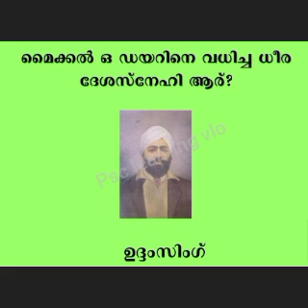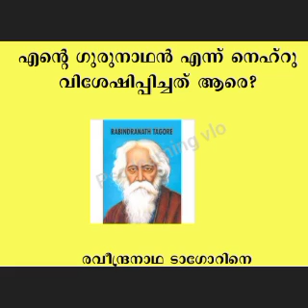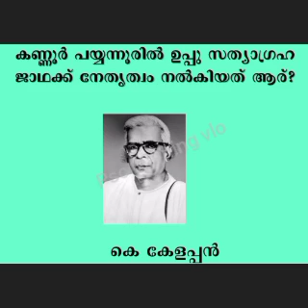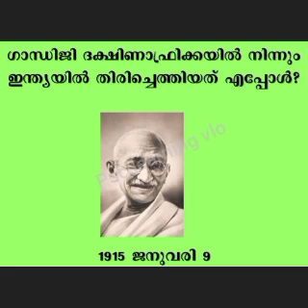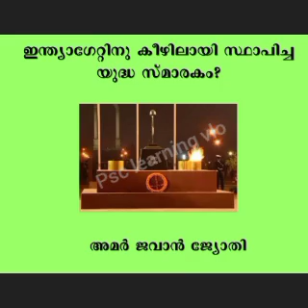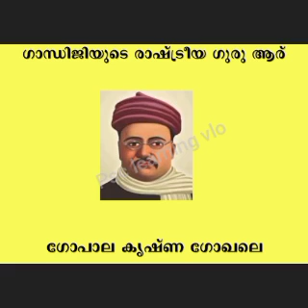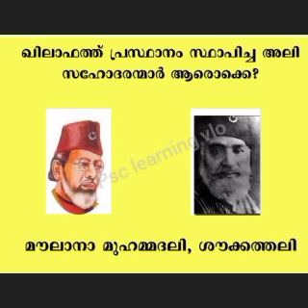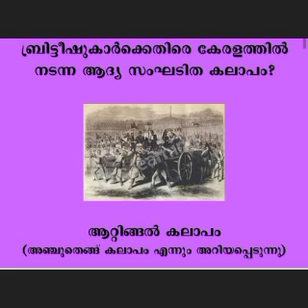Independence Day Quiz 2023/ സ്വാതന്ത്ര്യ ദിന ക്വിസ് 2023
Independence Day Quiz 2023/ Swathanthra dina Quiz Malayalam/Independence Day Quiz | Independence day Quiz malayalam up | Swathanthra dina quiz 2023
Independence day quiz UP LEVEL
Independence day quiz 2022/ Independence day quiz LP, UP level/ Independence day quiz malayalam 2022Independence Day Quiz 2023
independence Day Quiz Malayalam
Independence Day Quiz 2023 in Malayalam
Independence Day Quiz in Malayalam
2022independence Day Quiz
independent day Quiz 2023 in Malayalam
independence Day Quiz for PSC
PSC Independence Day Quiz
സ്വാതന്ത്ര്യ ദിന ക്വിസ് 2023
Swathandra Dina quiz Malayalam 2023
Swathandra Dina quiz 2023
INDEPENDENCE DAY QUIZ IN MALAYALAM 2023
, independence day quiz in malayalam , independence day quiz in malayalam 2023 independence day quiz in malayalam vaishnav, Malayalam kerala, സ്വാതന്ത്ര്യദിന ക്വിസ്, സ്വാതന്ത്ര്യദിന ക്വിസ് ചോദ്യങ്ങള്, indian independence day quiz in malayalam pdf, സ്വാതന്ത്ര്യ സമര ക്വിസ്, സ്വാതന്ത്ര്യ സമര ക്വിസ് ചോദ്യങ്ങള് 2023

2021 independence Day Quiz
independent day Quiz 2021 in Malayalam

സ്വാതന്ത്ര്യദിന ക്വിസ്, സ്വാതന്ത്ര്യദിന ക്വിസ് ചോദ്യങ്ങള്, indian independence day quiz in malayalam pdf,
സ്വാതന്ത്ര്യ സമര ക്വിസ്, സ്വാതന്ത്ര്യ സമര ക്വിസ് ചോദ്യങ്ങള് 2023